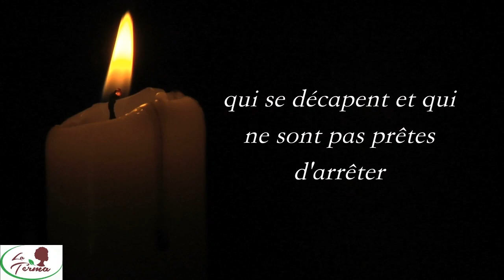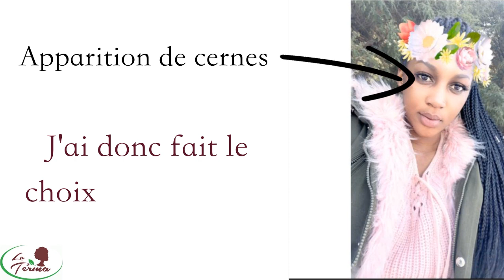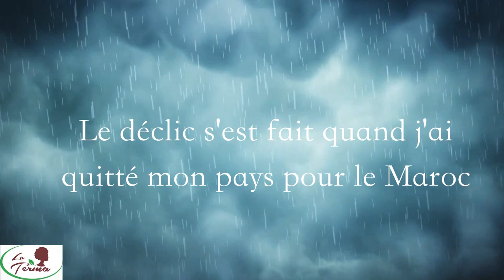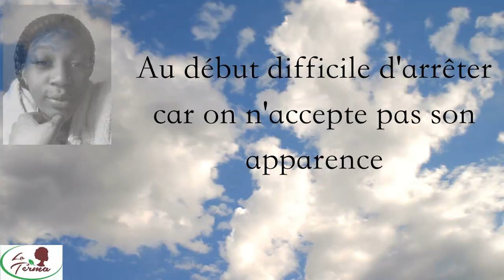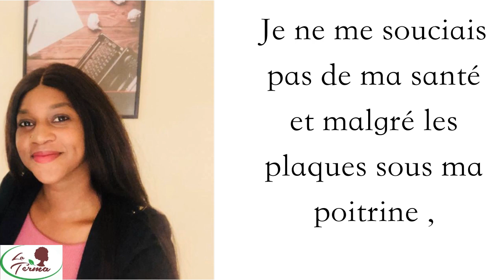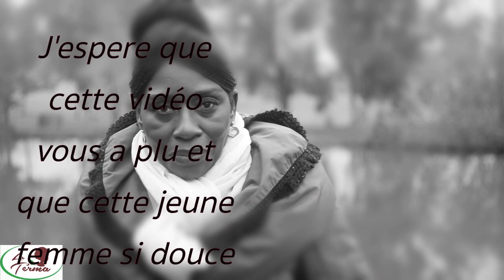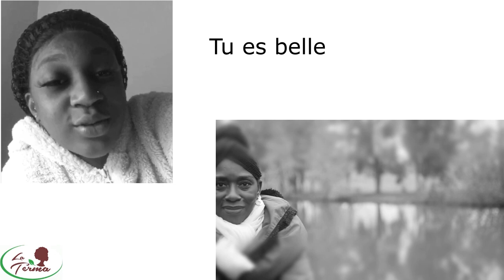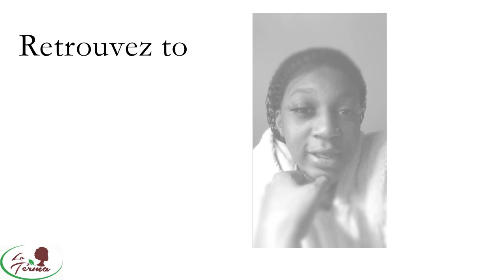A 13 ANS ELLE S EST DECAPEE#temoignage#laterma#stopdv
Ivoirienne d'origine,agée de 21 ans,elletémoigne à visage découvert

stopdepigmentationRegardez la vidéo en 720P merci .
Je suis la terma ,pharmacienne et luttant contre la Dv,,J'aide toutes les femmes à se sortir de la dépigmentation ,par mes conseils et par le choix de leur produit,et aussi grâce à un soutient psychologique,des encouragements ,aucun jugement

snapchat A vos visages ,la terma

NIKKON D 3300
Camera 4k
Logiciel imovie